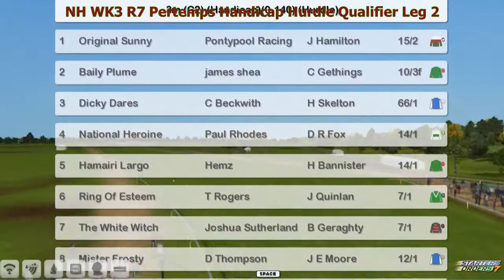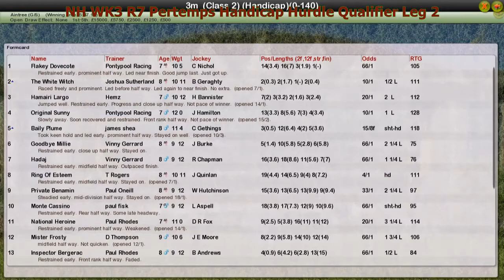NH WK3 R7 Pertemps Handicap Hurdle Qualifier Leg 2